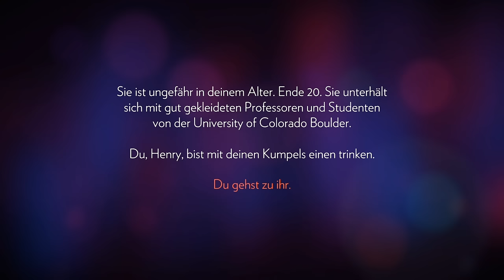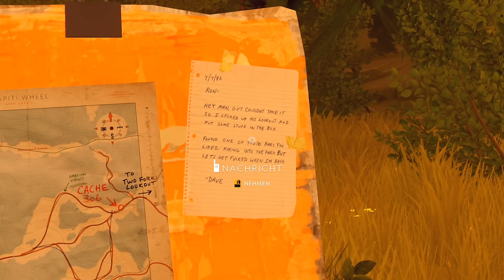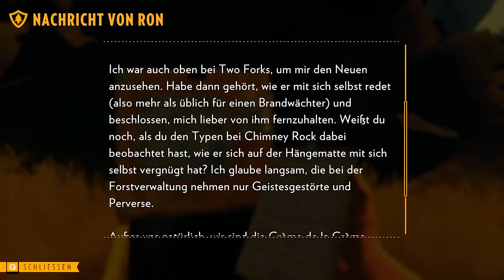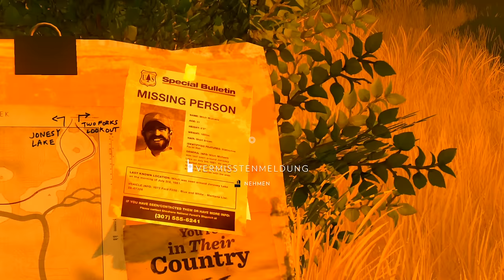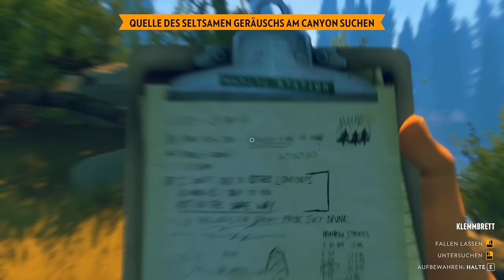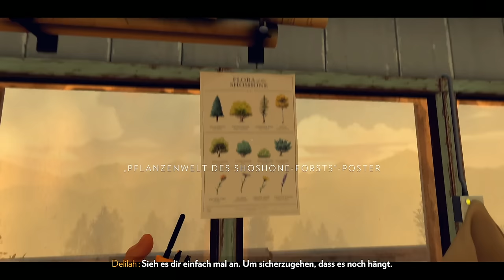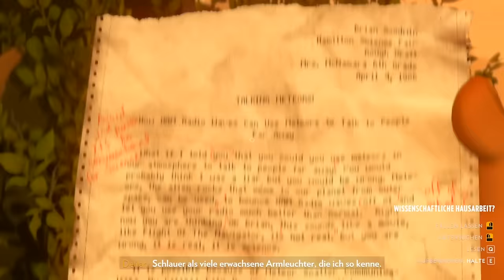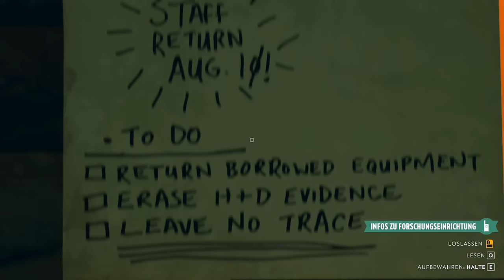FIREWATCH (Full Game) - Das komplette Horror Game Let's Play